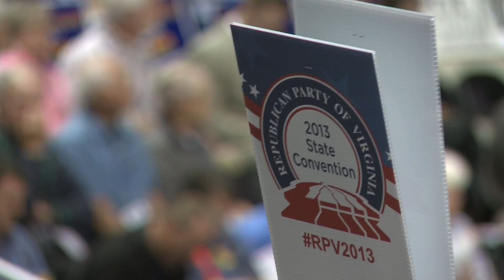Cuccinelli Accepts GOP Nomination For Governor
Cuccinelli formally accepted the nomination on Saturday.